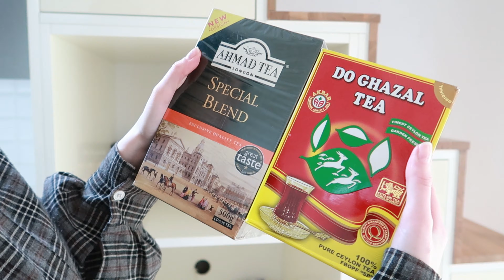Organizing Tea and Coffee corner | 집꾸미기 브이로그 | Home interior | aesthetic vlog | INFJ in Korea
Vlog content:
0:03 Unboxing organizer
2:05 Daiso haul
2:38 Cleaning the tea/coffee corner
4:21 Filling the tea/coffee organizer
8:41 Organizing the tea/coffee corner